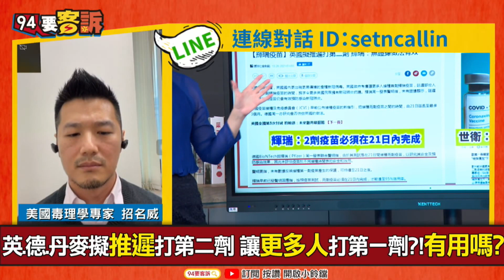【94要客訴】毒理學專家招名威解析：中國疫苗vs.歐美疫苗「關鍵技術」差異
副作用？32歲墨西哥醫打輝瑞疫苗出現腦脊髓炎
輝瑞疫苗引腦脊髓炎？指揮中心：目前歸類不良事件
中國武肺疫苗60歲以上不能打 民急問：安全嗎？
老人.小孩不許打！僅18-59歲能打中國疫苗 啥疑慮？
自己都不敢打？67歲習近平躲過接踵中國疫苗！
尷尬！中國疫苗疑慮多 醫護人員拒接種：領導先打
世上最不安全！上海專家揭中國疫苗73種副作用…遭刪文
怕！中國疫苗副作用：疼痛.紅斑.視力衰.呼吸難.尿失禁…

主持人 楊琇晶｜毒理學專家 招名威

友邦連結區